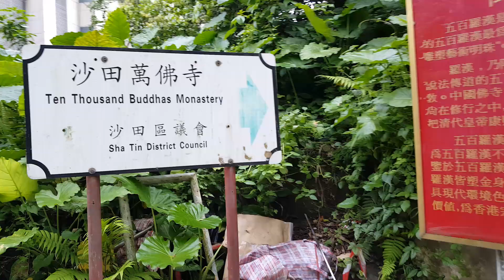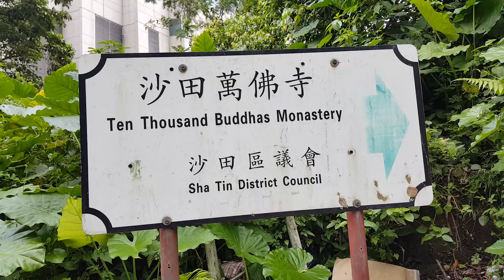Asian Tour 2019 with Enzo #138 (Hong Kong, HK)